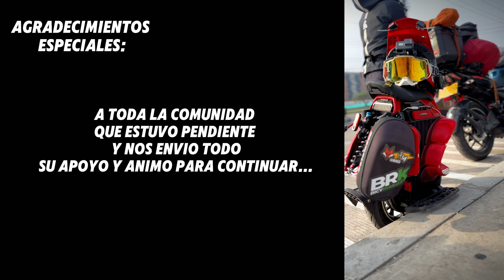Hasta Ecuador en Rueda ⚡️ Reto +1.000 Kilómetros sobre Monociclo Eléctrico 👏 Cruzando Fronteras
Vamos a ver juntos este reto cumplido con el apoyo de toda la comunidad eléctrica no solo nacional sino internacionalmente, mientras cumplimos este sueño sobre mi ruedita!

FoxERider

Y quédate pendiente de los próximos videos ya que vienen más Videos interesantes!